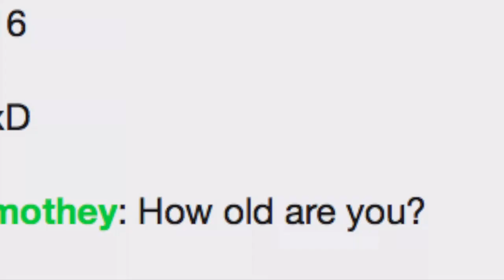Siege Fried Rice #6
Want to make a spooky halloween one soon oooooooooo

and gunna be doing some horror games over halloween so make sure to see me shit myself:)